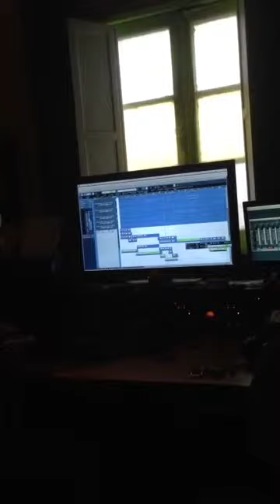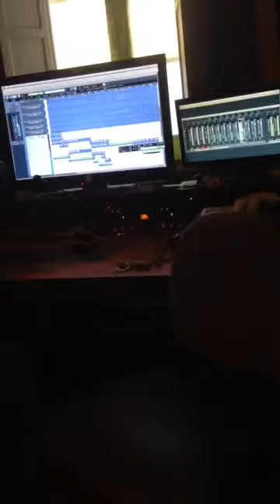Tracking in chile for Freddy Munoz